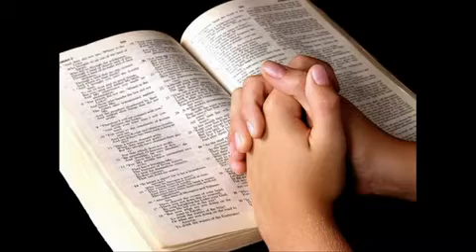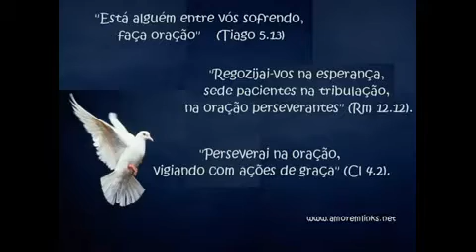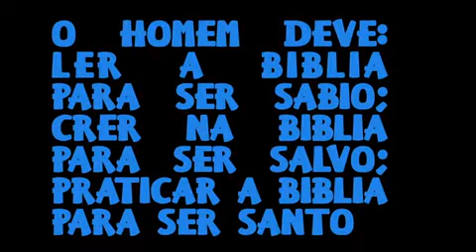SE A TUA VOZ OUVIR - TOQUE NO ALTAR.mp4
Quando escutamos a Voz de Jesus Cristo nao fica nenhuma duvida quanto a salvacao, se realmente estamos puros de coracao na presenca dele...